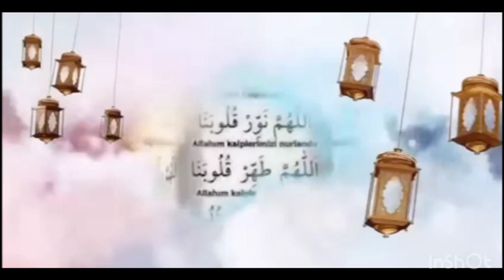Urgent maître ciré cledor quitte ousmane sonko risque d’arrestation franc va battre forza